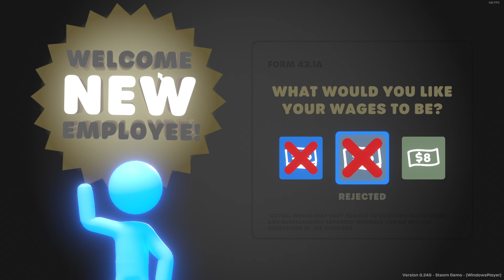I become Saitama and have the strongest punches! (stick it to the stickman)